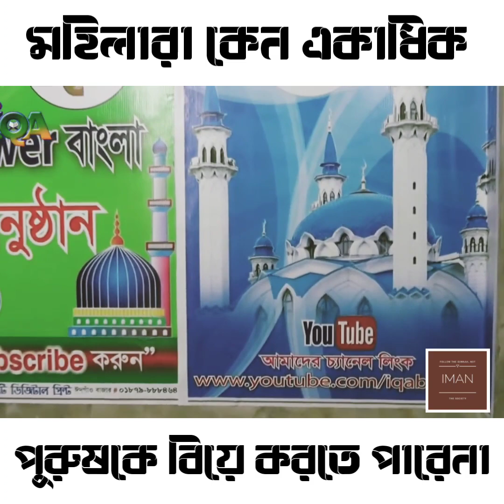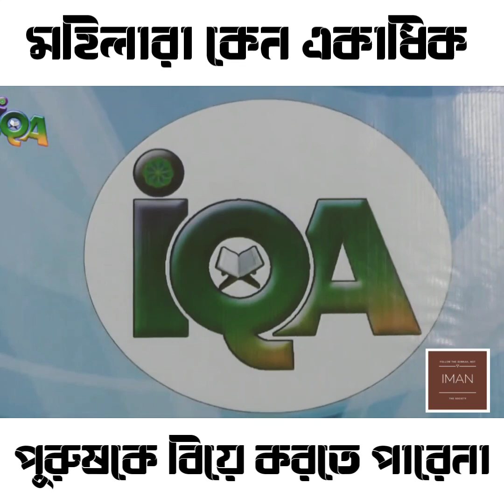কেন মহিলারা একাধিক বিয়ে করতে পারেনা